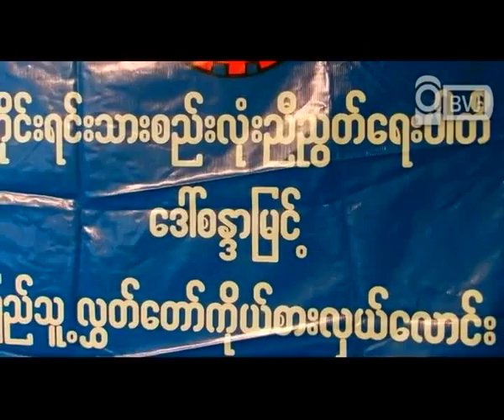20120314 NUP Party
တုိင္းရင္းသားစည္းလုံးညီညြတ္ေရးပါတီရဲ႕ မဂၤလာေတာင္ညြန္႔ၿမဳိ႕နယ္ ျပည္သူ႕လႊတ္ေတာ္ ကုိယ္စားလွယ္ေလာင္း ေဒၚစႏၵာျမင့္ဟာ ၂၀၁၀ ေရြးေကာက္ပဲြမွာတုန္းက လမ္းမေတာ္ၿမဳိ႕နယ္ကေန ဝင္ေရာက္ ယွဥ္ၿပဳိင္ခဲ့တာ ျဖစ္ၿပီး အခု ၂၀၁၂ ခုႏွစ္ ၾကားျဖတ္ေရြးေကာက္ပဲြမွာမွ မိဘႏွစ္ပါး ႏုိင္ငံသားမဟုတ္ဘူး ဆုိတဲ့ အေၾကာင္းျပခ်က္နဲ႔ ေရြးေကာက္ပဲြ တုိင္းေကာ္မရွင္က ပယ္ခ်လုိက္တာ ျဖစ္ပါတယ္။ ႏုိင္ငံသားကတ္ျပား ကုိင္ေဆာင္ထားေပမဲ့ အခုလုိ လႊတ္ေတာ္ကုိယ္စားလွယ္ေလာင္း  အျဖစ္မွ ပယ္ခ်ခံရတဲ့ ျပႆနာအေပၚ ဥပေဒနဲ႔ညီညြတ္တဲ့ ေဆာင္ရြက္ခ်က္ ဟုတ္ မဟုတ္ တာဝန္ရွိတဲ့သူေတြ အေနနဲ႔ ျပန္လည္ ဆန္းစစ္ဖုိ႔ တုိင္းရင္းသားစည္းလုံးညီညြတ္ေရး ပါတီက ေတာင္းဆုိထားတယ္လုိ႔ သိရွိရပါတယ္။